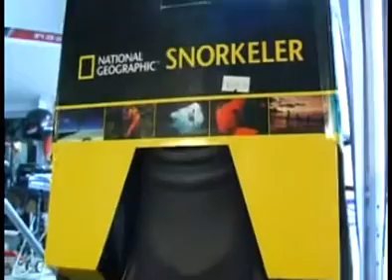Náutica Edunor. Productos de verano.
"El Apostadero" se emite desde el año 2000 desde Argentina hacia toda latinoamérica. Actividades outdoor por TV.